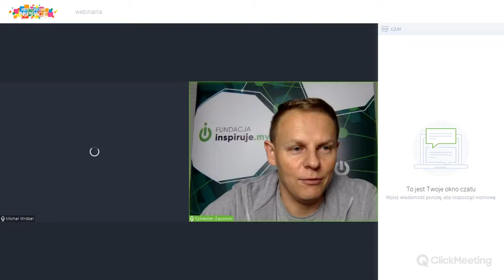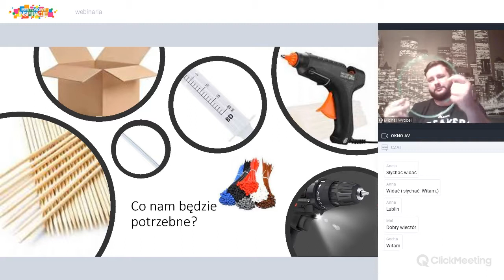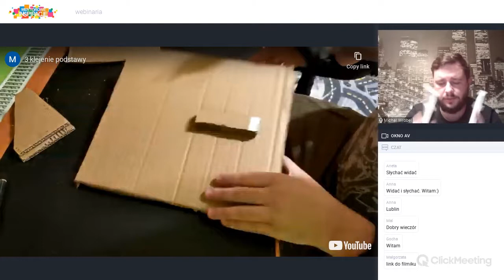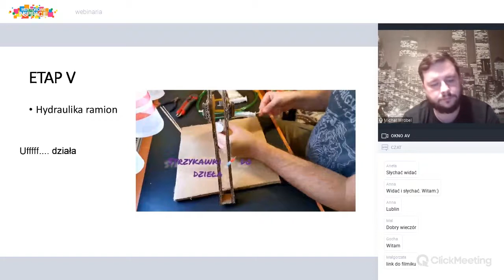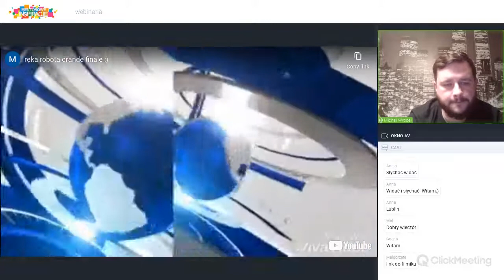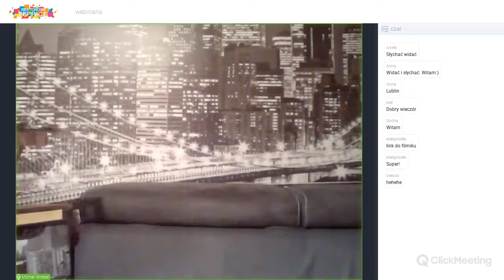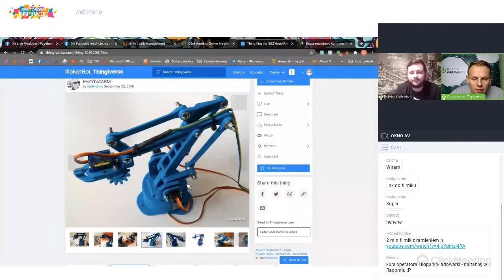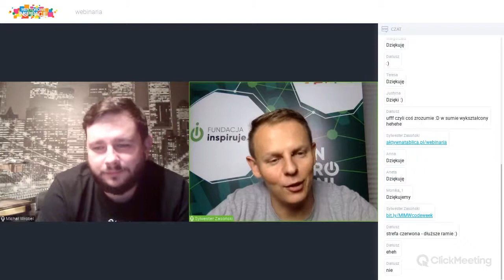DIY dla dużych i małych czyli jak zbudować hydrauliczne ramię robota bez użycia prądu.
Robotyka w ramach Codeweek’a - DIY dla dużych i małych czyli jak zbudować hydrauliczne ramię robota bez użycia prądu - Michał Wróbel